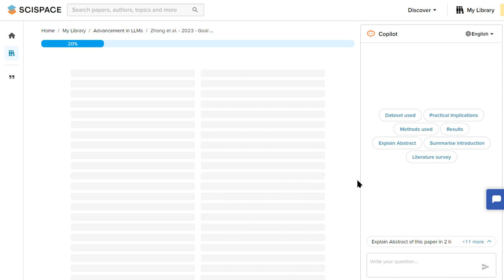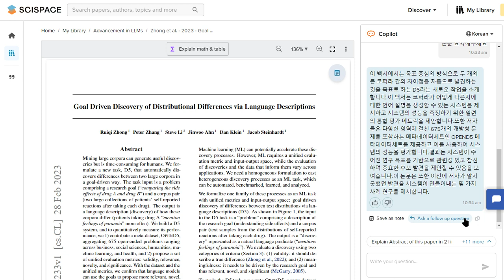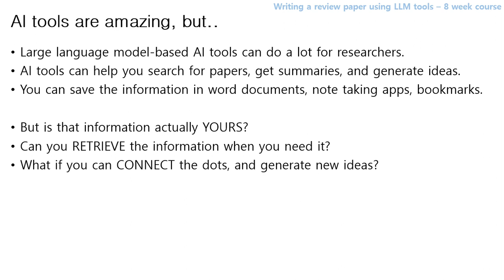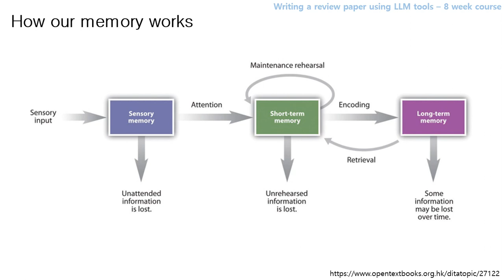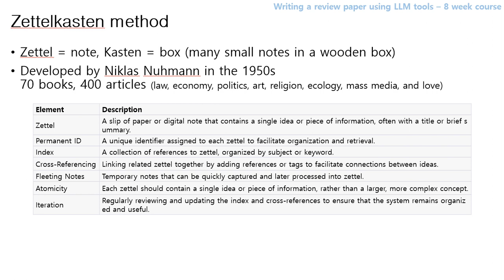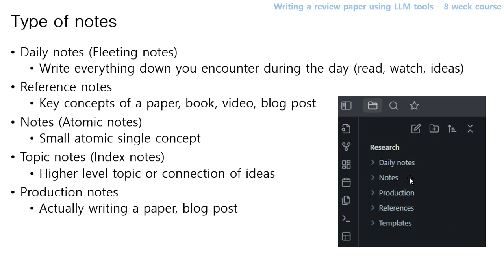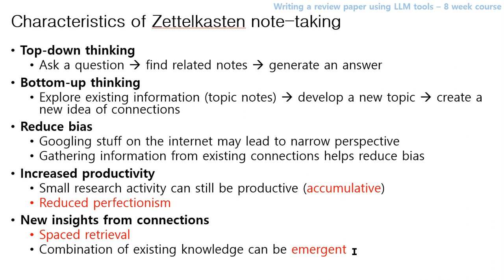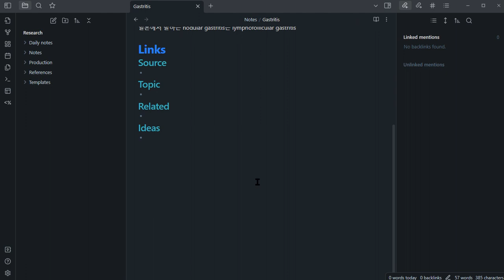Zettelkasten을 왜 이용해야 하는가 - AI툴 리뷰논문 작성 수업